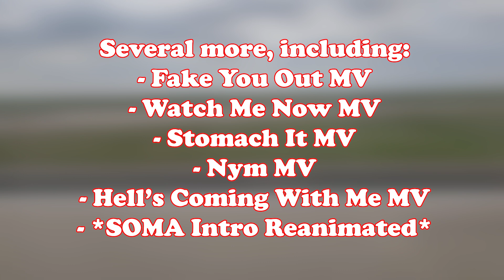Summer Update 2024 | Jamie W. [Pokeprism]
This video is a run through of my video production updates for this quarter! Hope you enjoy!